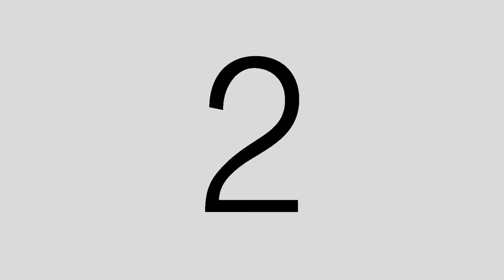Cruising the River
The Tall Ships are visiting the Miramichi and we took some video of the river with them in port this evening.